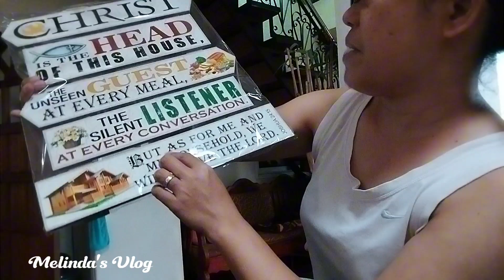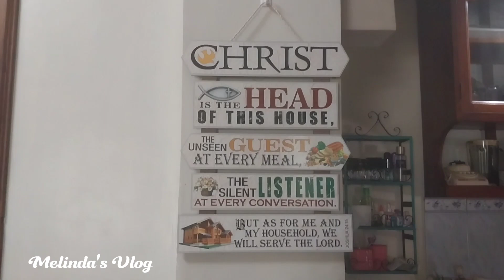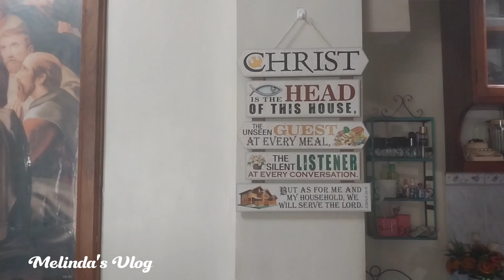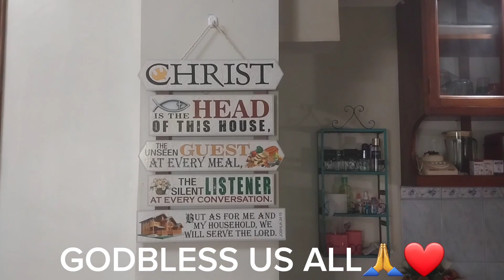Vlog #372 Hindi Sa Mga#PLANTS Ako NABUDOL Ngayon, Kundi Sa Mga ITEMS Na Ito😀